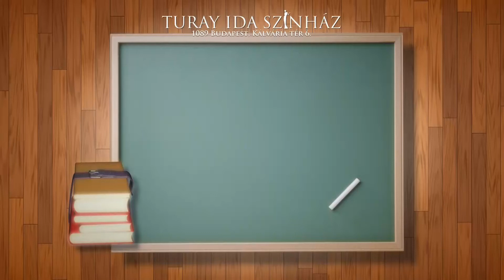Pedagógusnapra szeretettel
SZERETETTEL KÖSZÖNTJÜK A PEDAGÓGUSOKAT!
Mindenkinek van legalább egy olyan tanár az életében, akire évekkel később is örömmel gondol vissza. Egy meghatározó egyéniség, akire jó volt felnézni, aki jelentősen formálta a személyiségünket. Az évad során színházunkba gyakran látogattak óvodás, iskolás csoportok, s a beszámolók szerint mindig hatalmas élményben volt részük. Köszönjük a tanároknak, hogy eljönnek hozzánk, hogy fontosnak tartják a kultúra ápolását. Hálásak vagyunk azért a lelki és szellemi útravalóért, amellyel terelgetik a gyermekeket!
Szeretettel köszöntünk ma minden pedagógust!